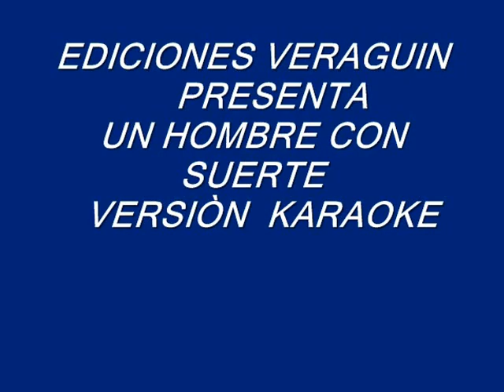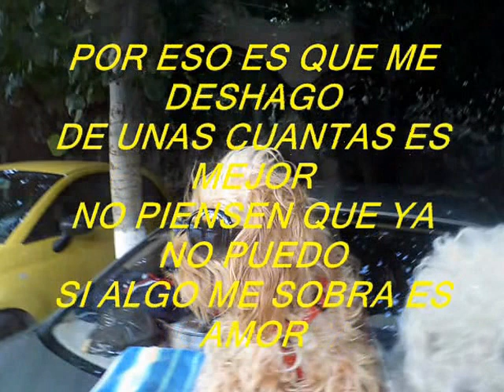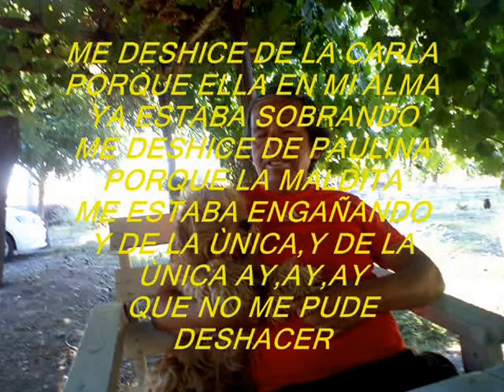KARAOKE UN HOMBRE CON SUERTE LOS BRONCOS VERSIÒN R V P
PARA LOS PICARONES COMO YO VA ESTE KARAOKE , ESCUCHÈ LA VERSIÒN DE LOS BRONCOS